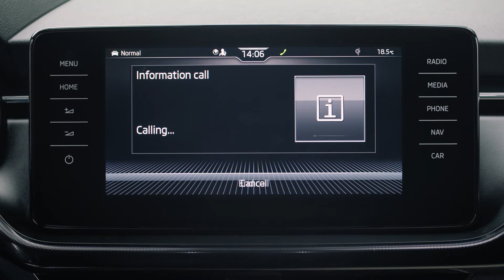Pomoč na poti